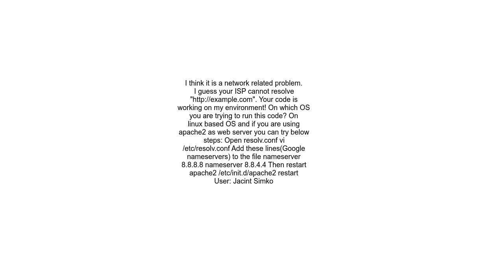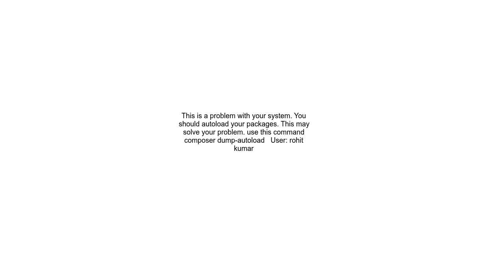cURL error 6 Could not resolve host laravel